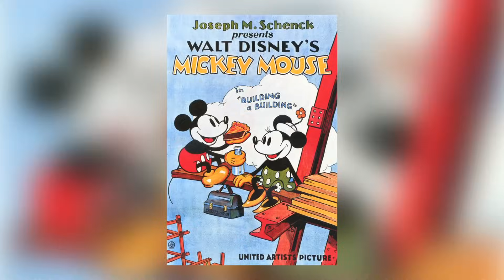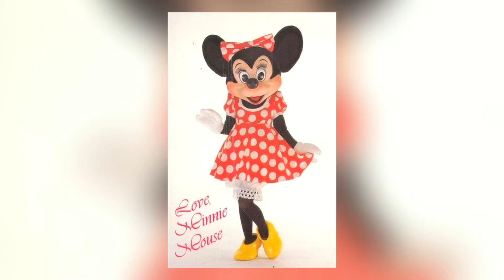Evolution of MINNIE MOUSE - 91 Years Explained | CARTOON EVOLUTION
EXPLAINING DISNEY #12

To celebrate the belated 90th Birthday of Walt Disney’s Minnie Mouse, I take a look at her evolution, right from her first appearance next to Mickey Mouse in 1928, right through to her modern day CG look.
I take a look at how she evolved alongside Disney’s other popular characters, Mickey Mouse, Donald Duck and Goofy and how Disney animators helped her stand out from the crowd and also touch on many of her voices including Russo Taylor - as a follow-up to my previous videos “Evolution of MICKEY MOUSE Over 90 Years (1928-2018) Explained”,  “Evolution of DONALD DUCK Over 85 Years (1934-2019) Explained” and "Evolution of GOOFY Over 87 Years (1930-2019) Explained"

Here's my look at Minnie Mouse Through the Years!

Shorts discussed and featured:

Steamboat Willie
The Picnic
Mickey’s Rival
Mickey’s Once Upon a Christmas
Mickey’s Twice Upon a Christmas
Mickey Mouse - New York Weenie
Totally Minnie (NBC TV Special)
Runaway Brain
First Aiders
Plane Crazy
Mickey Mouse - Eau Du Minnie
Get a Horse
Mickey Mouse Clubhouse
Minnie’s Bow-Toons
The Gallopin’ Gaucho
Building a Building
The Karnival Kid
Wild Waves
Mickey Steps Out
The Beach Party
On Ice
Pluto’s Judgement Day
Hawaiian Holiday
The Band Concert
Lonesome Ghosts
Moving Day
Mickey’s Fire Brigade
Mickey’s Trailer
Mickey and the Seal
The Simple Things
Mickey’s Birthday Party
Pluto’s Party
Boat Builders
Mickey’s Surprise Party
Out of the Frying Pan, Into the Firing Line (WWII Propaganda)
Bath Day
Figaro and Frankie
Pluto’s Sweater
Donald Duck - Fall In, Fall Out (WWII Propaganda)
Operation Pluto
Mickey’s Delayed Date
Pluto and the Gopher
Pluto’s Christmas Tree
Mickey’s Christmas Carol
Mickey Mouse Works - Purple Pluto
Mickey Mouse - Doggone Biscuits
The Plow Boy

Minni Hiiri, Topolina, Minni, Mimmi Pigg, 米妮